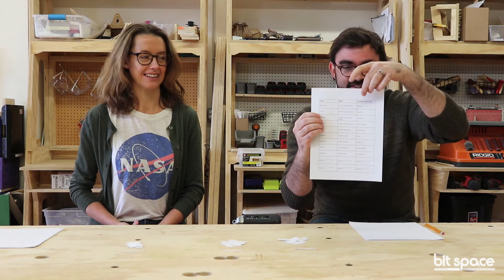Design Thinking Challenge Day 1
We're finding parents, kids, and educators have been completely upended and there's no "how-to" on navigating these uncertain times. At our core, BitSpace teaches kids how to use design thinking to come up with innovative solutions to problems. Our team of expert guides have created a Free 5-Day Design Thinking Challenge for endless at-home learning.
To access the free 5 day challenge, from any browser.